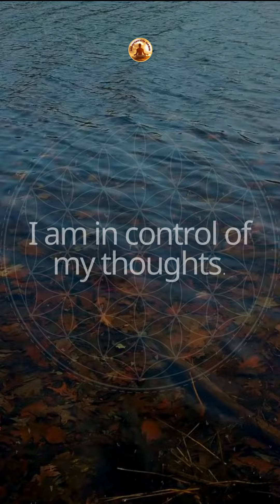🧘 1-Minute Morning Meditation Music Delta Waves & Theta Waves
🧘 1-Minute Morning Meditation Music | Delta Waves & Theta Waves for a Calm Start
Start your day with peace and clarity in just 1 minute with this quick morning meditation, featuring Delta & Theta Waves to help you feel centered, refreshed, and focused.

Delta Waves (1-4 Hz) promote deep relaxation and emotional healing, while Theta Waves (4-8 Hz) help you access subconscious clarity, boost creativity, and ease into a stress-free morning. This short yet powerful meditation is perfect for those seeking a quick reset, mindfulness, or morning energy alignment.

Benefits of 1-Minute Delta & Theta Waves Meditation:
✅ Delta Waves (1-4 Hz) – Encourage deep relaxation, emotional stability, and inner peace.
✅ Theta Waves (4-8 Hz) – Boost intuition, mental clarity, and reduce stress.
✅ Quick & Effective – Perfect for a fast morning reset to start the day with calm energy.
✅ Stress Relief & Focus – Helps you release tension, set intentions, and maintain emotional balance.

How to Maximize Your Meditation Experience:
🎧 Use Headphones – High-quality headphones enhance the brainwave frequencies for deeper relaxation.
🌞 Find a Quiet Space – Meditate in a calm setting for a moment of mindfulness before starting your day.
🔄 Practice Daily – Listen to this 1-minute morning meditation each day for a consistent sense of peace and clarity.

👉 Watch Now and Start Your Day with Balance & Mindfulness

🔔 How did this meditation help you?

gamma waves meditation, gamma waves, 5 minute meditation music, trataka meditation, 40 hz binaural beats 5 minutes, alpha theta waves, binaural beats 5 minutes, guided meditation,